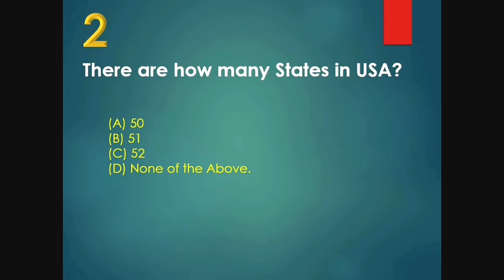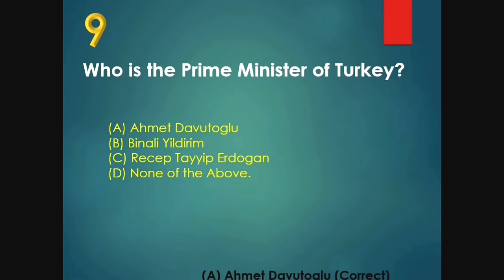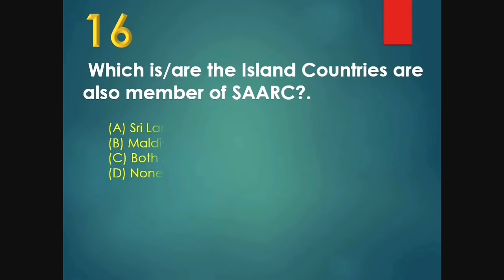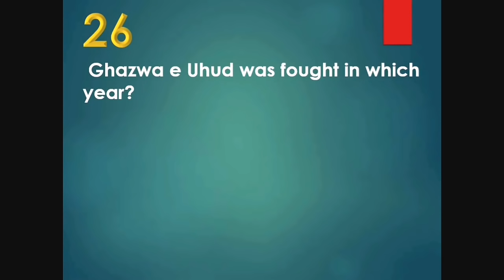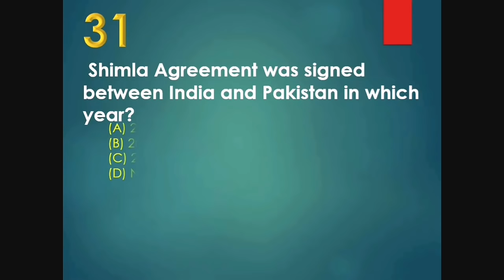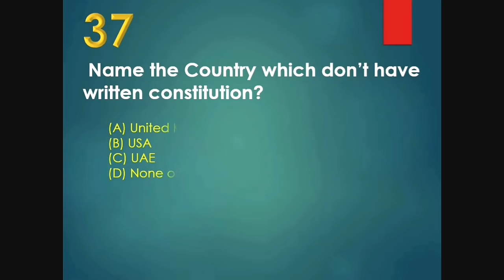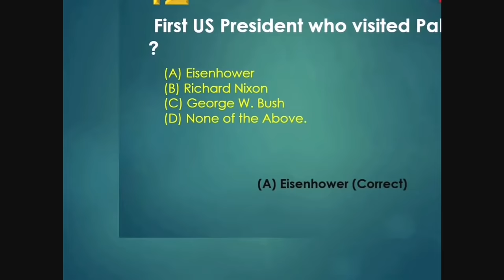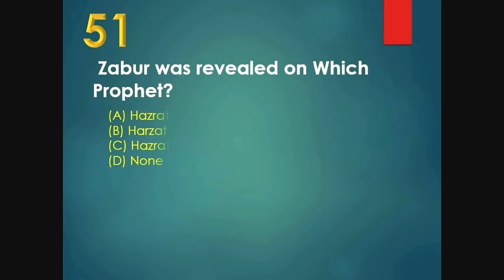Important Mcqs For FPSC FIA | fpsc test preparation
fia test preparation 2022 | fia inspector past paper | Ppsc new jobs

100 mcqs solved paper here.

Built up your knowledge
NTS,CSS,BTS,PPSC,FPSC,NAT,GAT,SSSC Urdu Hindi